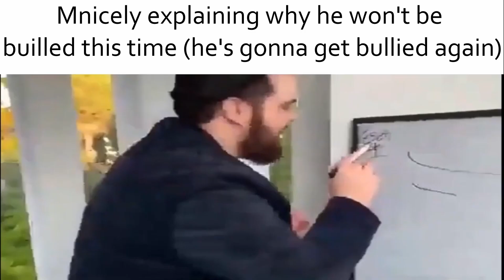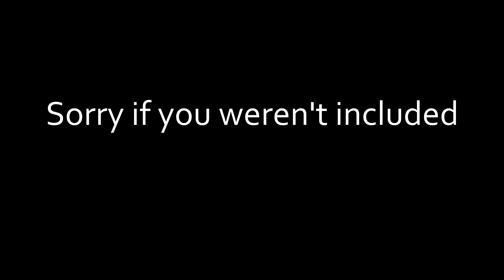TFR Slander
Just a joke relating to The Fire Brothers discord